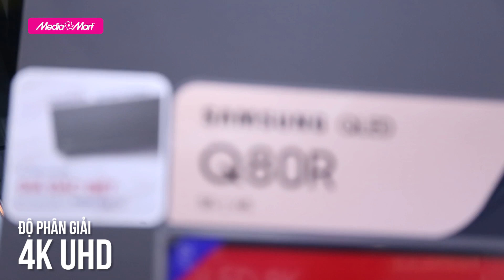QLED Tivi Samsung 4K 55inch 55Q80R 2019 - Rực rỡ trên mọi góc nhìn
Nếu bạn cảm thấy khó chịu vì không thể thưởng thức các chương trình giải trí khi ngồi ở nhiều vị trí khác nhau trong ngôi nhà của mình thì QLED Tivi Samsung 4K 55inch 55Q80R 2019 chính là giải pháp. Chiếc tivi với độ phân giải 4K sắc nét, lại được trang bị đầy đủ các công nghệ hình ảnh, âm thanh tiên tiến sẽ làm bạn hài lòng.
Chi tiết sản phẩm quý vị có thể xem thêm tại

🎁 Để tham khảo thêm về các sản phẩm Smart tivi Samsung mới nhất và các chương trình khuyến mại hấp dẫn, khách hàng có thể truy cập

 🎥 Xem thêm các chuyên mục khác:
📞 Tổng đài hỗ trợ miễn phí :
Bán hàng: 19006788
Khiếu nại: 19006741
Bảo hành: 19006743